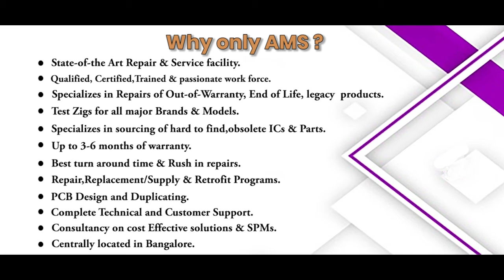ABB DSQC 328 3HAB7229 1 IO MODULE Repairs